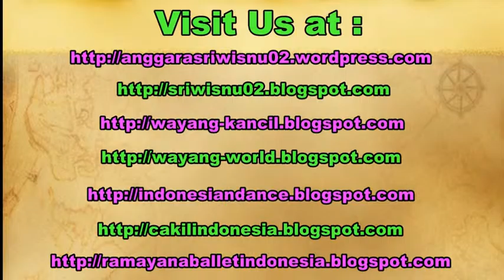INDONESIAN Buddhist Chanting - 14th Sakyadhita International Conference 2015 [HD]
The 14th Sakyadhita International Conference on Buddhist Women will be held during the summer of 2015 in Yogyakarta, Indonesia. Yogyakarta is a city and the capital of Yogyakarta Special Region in Java, Indonesia. It is renowned as a centre of classical Javanese fine art and culture such as batik, ballet, drama, music, poetry, and puppet shows. Additionally, Yogyakarta was the center of a refined and sophisticated Javanese Hindu-Buddhist culture for three centuries, beginning in the 8th Century CE. Consequently, there were numerous candi constructed including Borobudur and Prambanan.

Sakyadhita International Association of Buddhist Women.